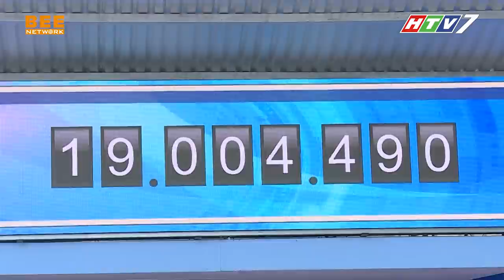Việt Hương cùng bà con CƯỜI NÁ THỞ vì sự cố XÚC SỔ ĐỔ THÁO của Kim Tự Long | CƠ HỘI ĐỔI ĐỜI TẬP 15